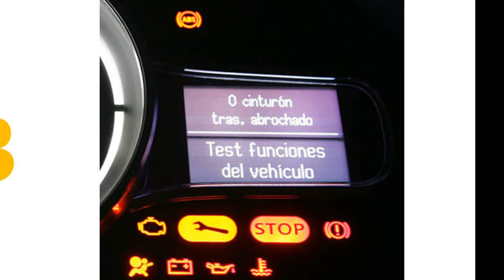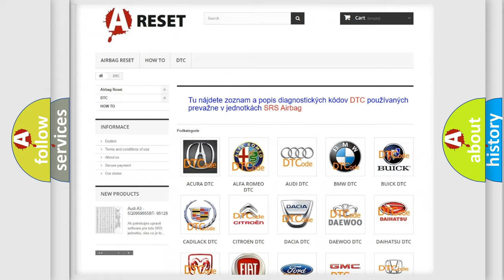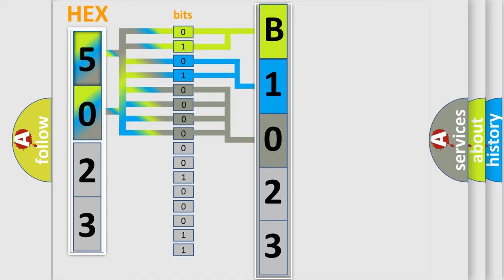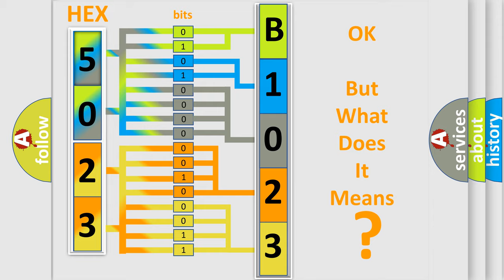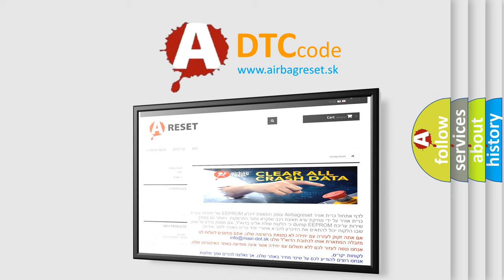DTC Fiat B1023-19 Short Explanation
Contents:
0:21 Basic DTC analysis according to OBD2 protocol standard.
1:48 Insight into programming
2:58 A diagnostically understandable description of the Diagnostic Trouble Code
3:05 Basic error definition

Make:
FIAT
Code:
B1023-19
Definition:
Day Time Running And Parking Light Right-Circuit Current Above Threshold
Description:
When the Body Control Module (BCM) detects a low condition on the Right Daytime Running Lamp Driver circuit.